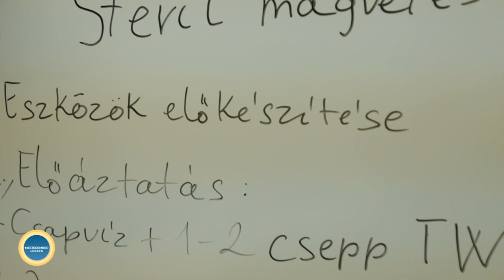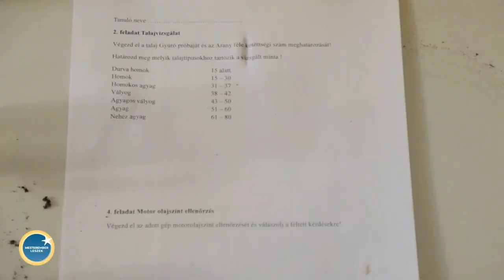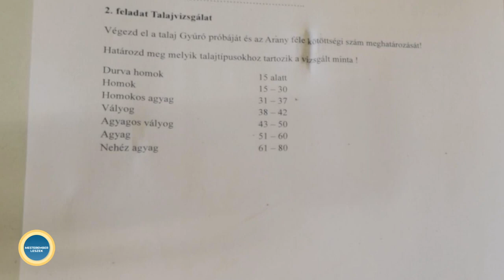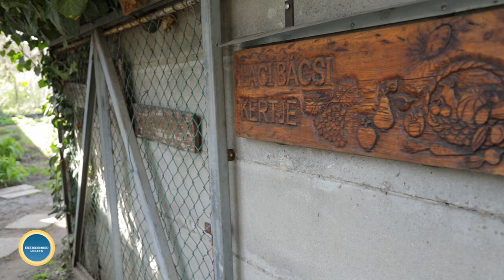Mesterember leszek! - Kertész (Magyar Gyula Kertészeti Technikum és Szakképző Iskola)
Mikroszaporítás, magvetés, palántázás, tűzdelés – a kertész szakma gyakorlati óráin a tavaszi munkálatokba pillantunk bele. Vajon hogyan tanulják a permetezést a kertész szakosok? Miért kell tudni olajat cserélni egy traktorban? Mennyire keresett a kertész szakma? A Magyar Gyula Kertészeti Technikum és Szakképző Iskola tanulói és oktatói mutatják be a szakmát.